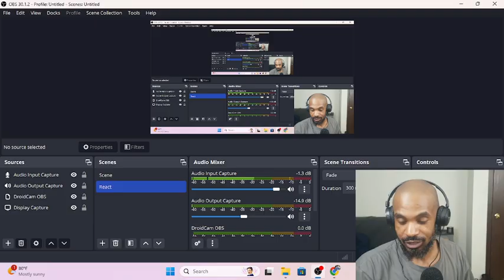Something light Let It Go Verse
Ok, so...I just really wanted to see if I still had it.

This video contains a transformative cover of the song "Let It Go" originally performed by Little Brother. It has been created for the purpose of commentary, criticism, and entertainment. This video is not intended to infringe upon any copyrights; rather, it aims to celebrate and creatively reinterpret the original work in a new and unique way.